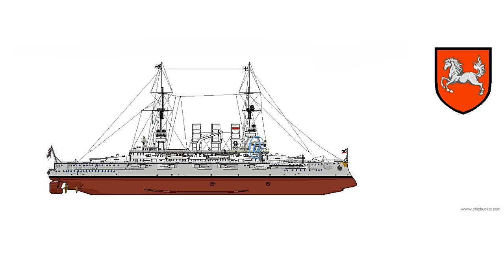🅾️El HANNOVER | el acorazado de la Alemania de la SGM🅾️ - BOLAZOmilitar